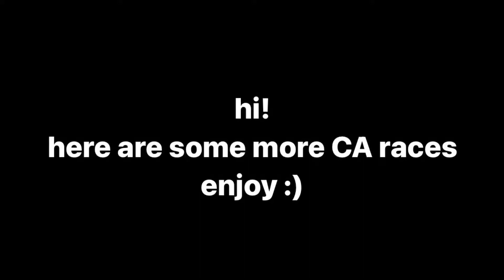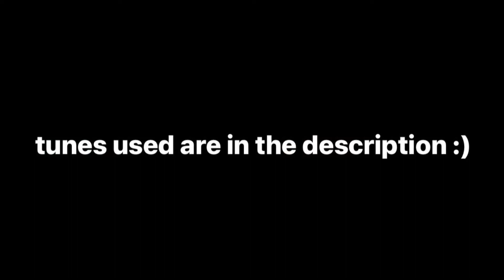Forza Horizon 4 - More A Class CA Races - Xbox Series X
tunes:
RX-8 - ESV Suimin
BMW M2 - ThankfulBard261
Evo VI - Tune is private atm, I’m still working on it